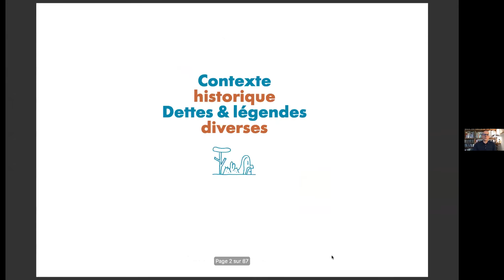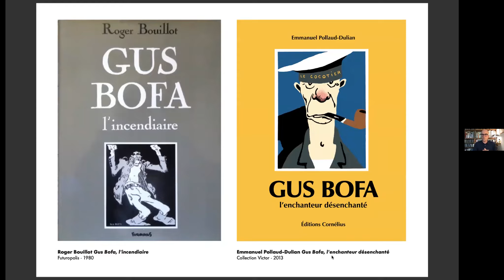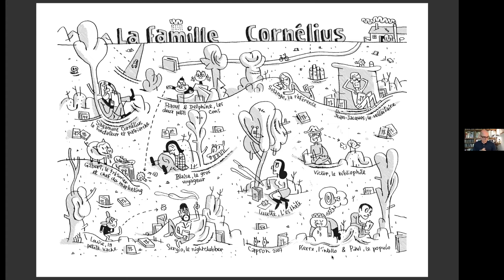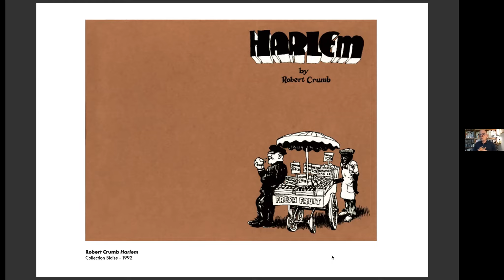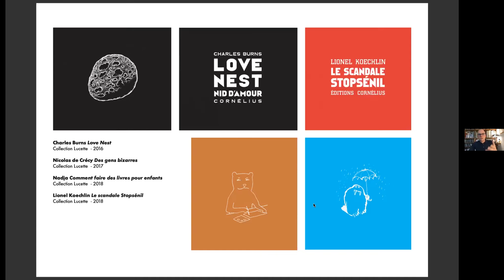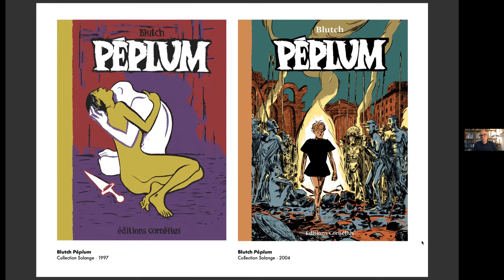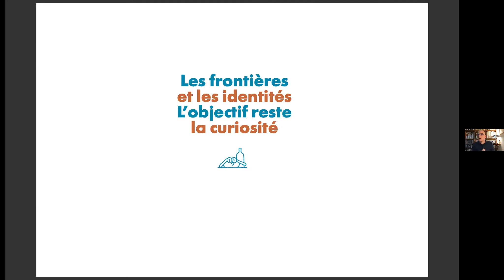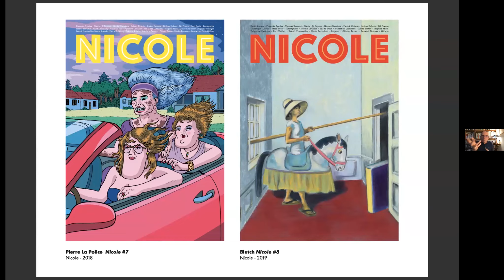BD 20-21 | Masterclass de Jean-Louis Gauthey autour des éditions Cornélius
Dans le cadre de l’opération BD 20-21 initiée par le ministère de la Culture, ALCA continue de mettre les acteurs néo-aquitains du genre à l’honneur et a organisé le 30 avril 2021, en partenariat avec l’IUT de Bordeaux Montaigne, une masterclass autour des éditions Cornélius avec Jean-Louis Gauthey.

Jean-Louis Gauthey est éditeur et auteur de bande dessinée. Il a fondé la maison d’édition Cornélius en 1991 à Paris avant de s’installer à Bordeaux en 2014 avec son équipe de trois personnes. Fortes d’un catalogue de plus de 300 titres, parmi lesquels on trouve Blutch, Charles Burns ou Daniel Clowes, les éditions Cornélius ont aussi participé à la (re)découverte d’un patrimoine essentiel avec des artistes tels que Robert Crumb, Osamu Tezuka, Shigeru Mizuki ou récemment Yoshiharu Tsuge et Nicole Claveloux.

Jean-Louis Gauthey s’implique également dans la défense de la bande dessinée alternative, ayant participé à la création du Syndicat des éditeurs alternatifs (SEA), dont il est le porte-parole.

Il évoque en images son travail d’éditeur, le contexte de la création de la maison d’édition qui fête son trentième anniversaire cette année et son évolution.